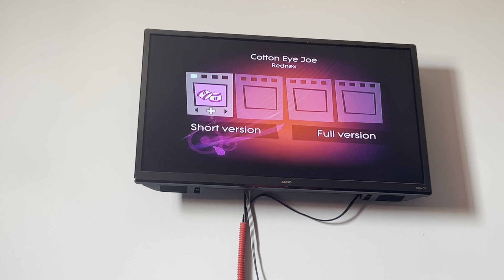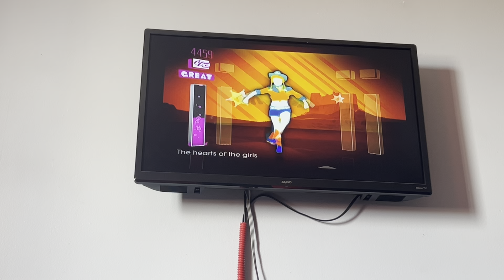JD : Cotton Eye Joe